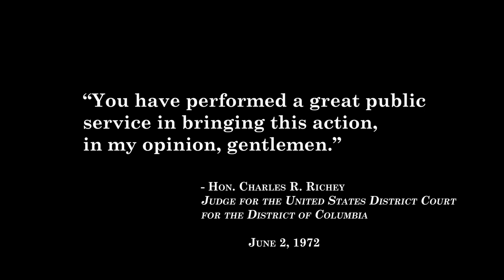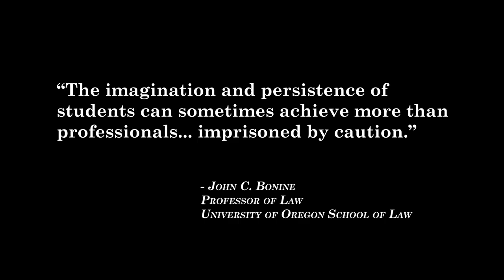To A High Court Short 2 - "The Critique"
Preview Trailer #2 of "To A High Court" by Neil Thomas Proto (2023).